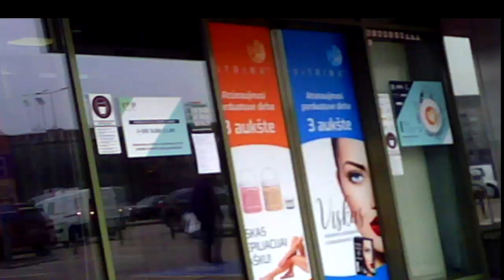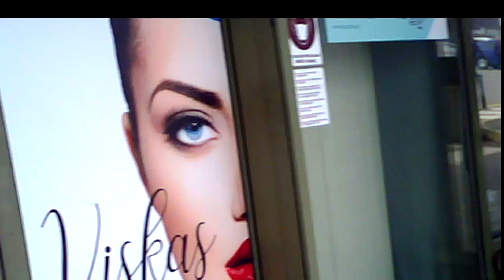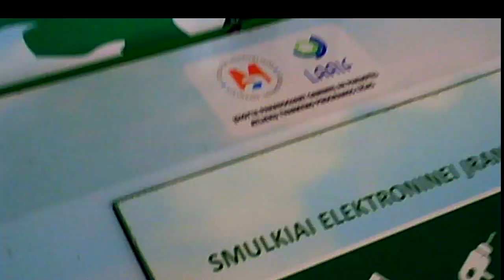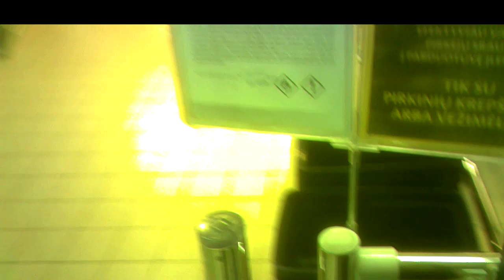My Sorrow Day.Mano liūdesio diena.День моей скорби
00:00 Female agent begins that day after my beloved sister passed away; agentė pradeda mano dieną, kurią anksčiau mirė mano sesuo; женщина агент начинает тот мой день, когда перед этим скончалась моя сестра.
05:14 He crosses my path twice, jis dukart kerta man kelią, он дважды пересекает мне путь.
06:32 A very long standing, labai ilgas stovejimas, очень долгое стояние.